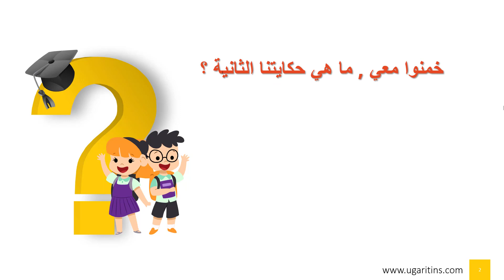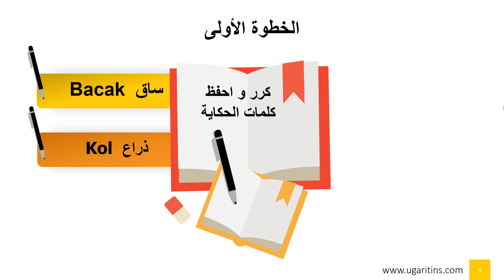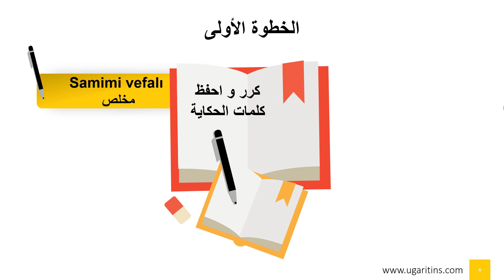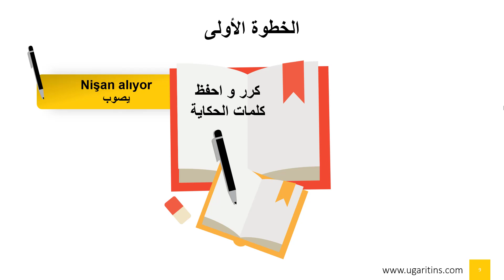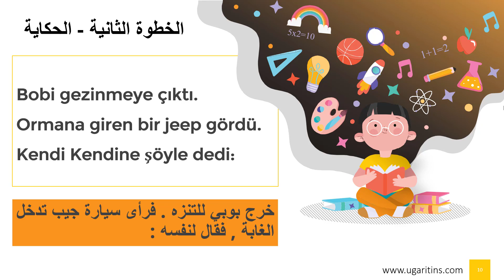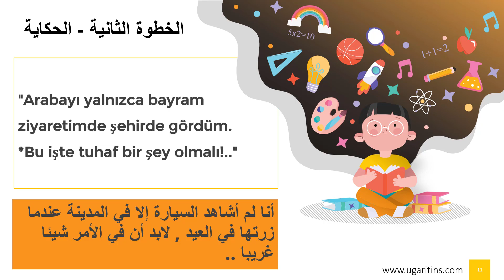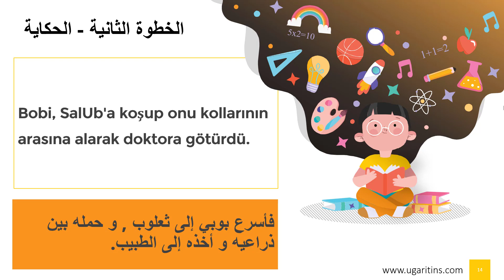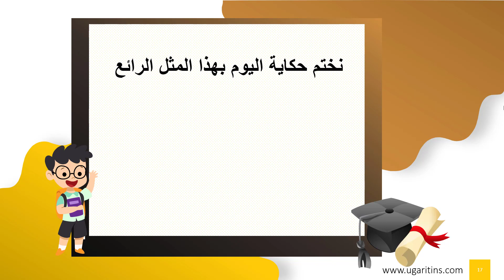تعلم التركية من القصص - الحكاية الثانية | بوبي المخلص Vefalı Bobi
اذا بدكن ياني كمل هي السلسلة , اكتبولي رأيكن بالتعليقات , و شكرا لمتابعتكم .
Bobi gezinmeye çıktı.
Ormana giren bir jeep gördü.
Kendi Kendine şöyle dedi:
خرج بوبي للتنزه . فرأى سيارة جيب تدخل الغابة , فقال لنفسه :
أنا لم أشاهد السيارة إلا في المدينة عندما زرتها في العيد , لابد أن في الأمر شيئا غريبا ..
تعلم التركية من الصفر حتى النهاية
اللغة التركية أسهل مع أوغاريت للغات .
دروس في القواعد – القراءة – المحادثة – و الاستماع .
للتسجيل في دوراتنا التفاعلية أونلاين يرجى زيارة موقعنا و تعبئة استمارة التسجيل من هنا :